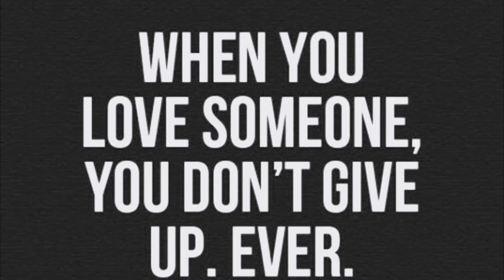Sad multicouples | when you love someone you don't give up